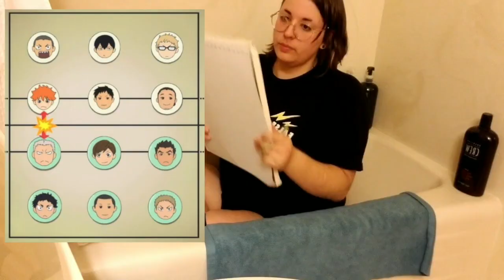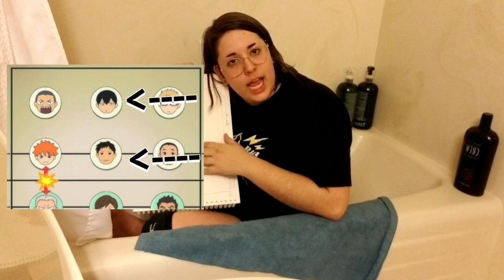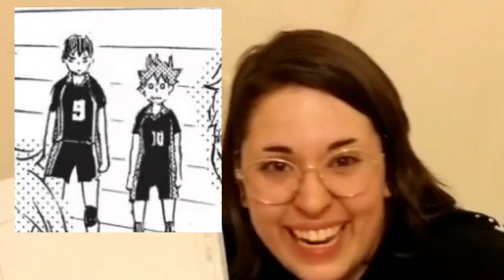Ash Uses Haikyuu!!! To Talk About Volleyball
This is called; Ash sent me this footage months ago and I've been so disconnected from the movement of time I thought it was only a week ago. Anyways, I'm hopping to be uploading more now.